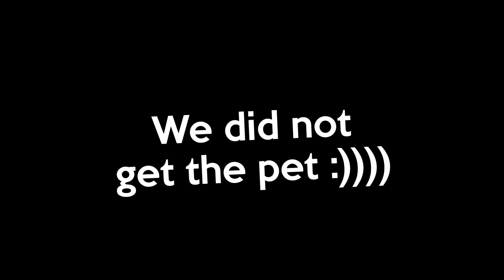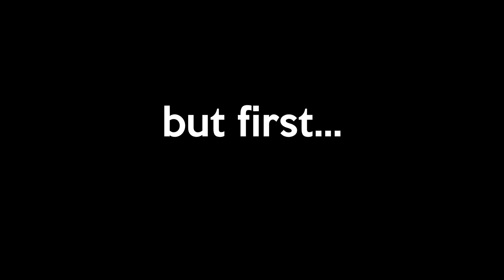THESE ZULRAH CHANGES ARE INSANE?! RuneSaga RSPS Completionist (#19)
FAT MAN BATTLES FLYING TYPE BOSS (alternate title, and no gyarados is not a dragon type pokemon LOlOlOLlOlOllOLooL) I'm hyper

Timestamps:

Giveaway Info: 0:00
Let the dragonhorn hunt BEGIN!: 0:16
MewTwo break: 1:30
We continue: 2:50
But first... A MENTAL BREAKDOWN!: 4:29
What have they done to zulrah...: 6:49
Outro: 11:20

N3R0 ($50 Scroll)
Honda (Lucky Chest)

1x $50 Scroll
1x Lucky Chest

notice me youtube (don't mind this bit fellas)

soulplay osrs osrs pking old school runescape runescape swampletics dmm soulsplit rsps soulsplit 2019 ss today giveaway original soulsplit elkoy rsps soulsplit soulplay rsps rsps 2019 best rsps didyscape sohanrs sohan rsps sprad zachtx vihtic runescape private server drop party i spent pvm ironman osrs osrs pking hcim end elkoy runescape private server fewb runescape ironman imagineps insane luck giveaway rsps best rsps gambling rsps gambling osrs gambling rsps flower poker the original ikov rsps is back #1 best osrs private server 2019 spawnpk alora ikov is back sohanscape is a meme xdxd ikov rsps ikov pking elkoy server best rsps custom rsps road to max ikov money making guide ikov money making ikov rsps money making ikov money making methods get rich quick best money making guide rsps ikov from scratch as a pure 1 defence pure pking nhing tribridding pk video editing rsps pking zulrah wilderness keys #7 high risk pking anti rushing raids guide qbd guide ikov rsps pking ikov rsps wet wizard from scratch as a pure episode 9 ep 8 wilderness key guide bounty hunter tier 10 mystery box opening ikov rsps pk video ikov rsps staking mage arena 2 guide clue scrolls master elite easy velheim 718 rs3 a friend boardhunter event near reality WHAT HAVE THEY DONE TO ZULRAH?! RuneSaga RSPS Completionist (#19)